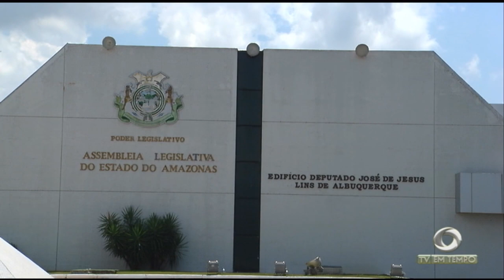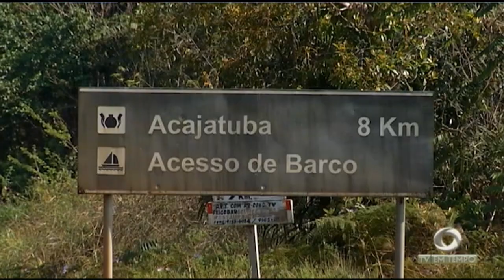Denúncia feita pelo jornalismo Tv Em Tempo na última terça-feira repercute na ALEAM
02º BLOCO JORNAL 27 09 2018 - Denúncia feita pelo jornalismo da Tv Em Tempo na última terça-feira repercute na Assembléia Legislativa do Amazonas